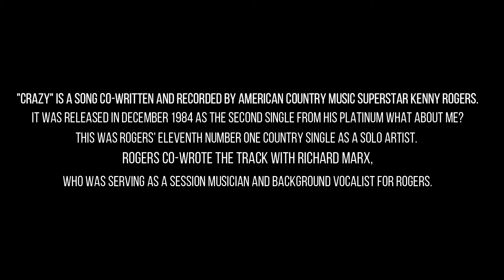CRAZY BY KENNY ROGERS DRUM COVER